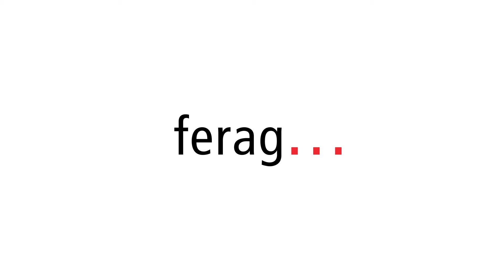Deniway conveying system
Zalando uses the Deniway plate chain conveyor in returns management as an automatic disposal system for used cardboard boxes. Returned parcels are opened, the products are re-warehoused and the used cardboard boxes are thrown onto the conveyor. The conveyor ends with the transfer of the cardboard boxes to the shredder.